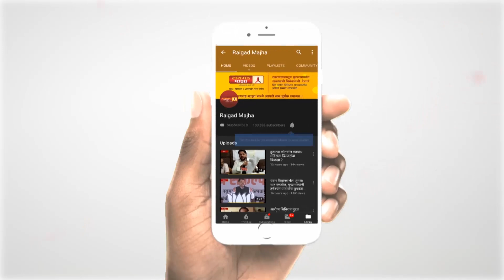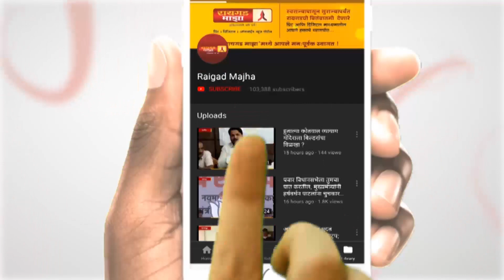नेरळ परिसराला पावसाचा मोठा फटका बसला; नागरिकांचे अतोनात नुकसान झाले.